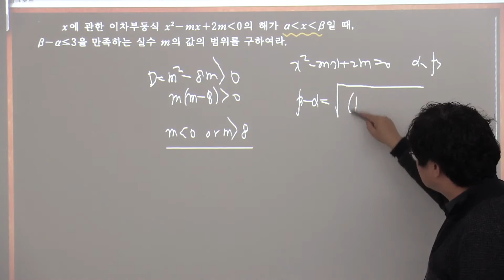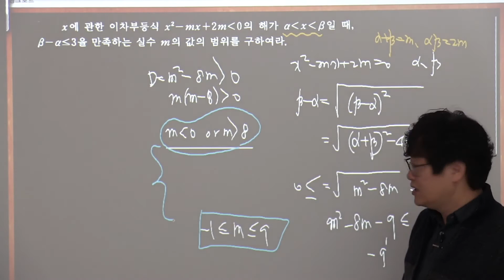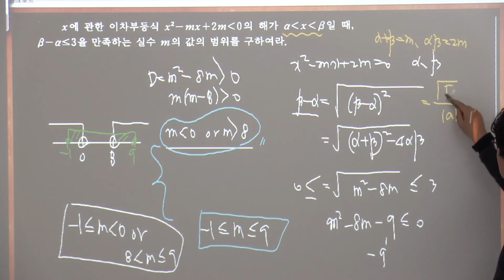2015개정 수학상실력정석연습문제 15 06